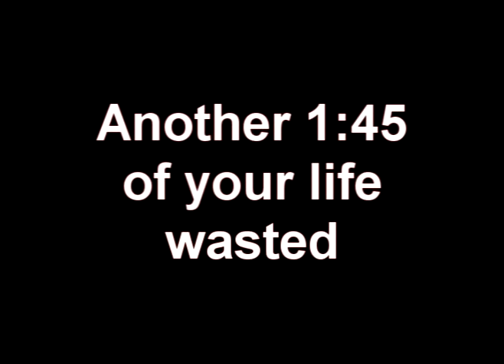Walking Green Luna Moth Caterpillar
This video is only of the caterpillar walking & me touching with a Pine Needle to see if would sting. It appears to try and sting the pine needle. Must be a natural defense, yet no poison are in the hairs on this Luna Moth caterpillar. Safe to hold and touch.   Fun to watch make a cocoon and wait for the moth.

Just a giant bright green Luna Moth caterpillar that morphs into a giant green or pinkish brown moth after cocoon happens (this one was pinkish brown when it finally hatched, then we let it go). I should have taken a video of it hatching but our camera was not accessible at the time.

I was wrong, they do NOT sting. Thought so when first found and is in the video as a painful stinging creature. Background sounds are of the Chickens, Mallard Duck (males), Chukars and Quail that were 15 ft away and a learner's plane flying overhead.